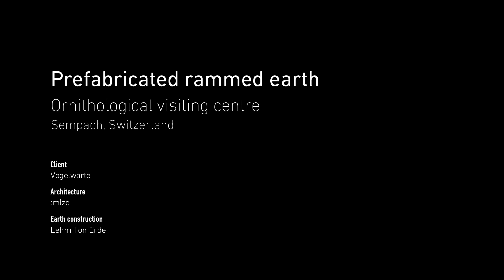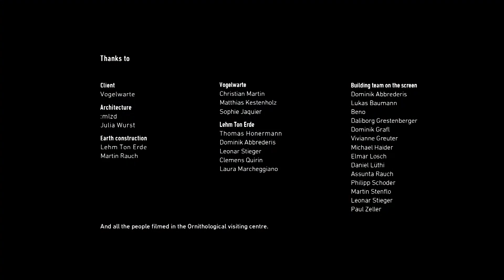[UPDATE] Building with raw earth - Prefabricated rammed earth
Building with raw earth - Prefabricated rammed earth

Licence Creative Communs : BY + NC + ND

Client - Vogelwarte
Architecture - :mlzd
Earth construction - Lehm Ton Erde